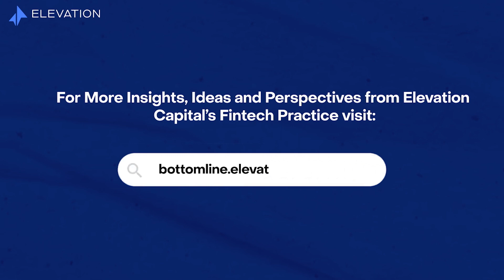Small Credit At Scale For Financial Inclusion | Paytm | The Bottomline: Mapping A Billion